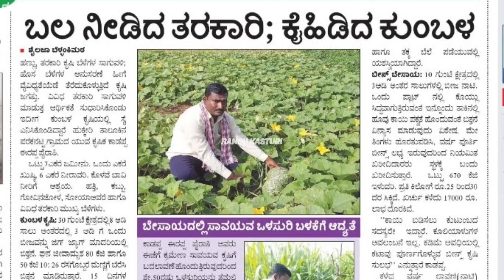ಕುಂಬಳಕಾಯಿ ಕೃಷಿ 90 ದಿನದಲ್ಲಿ ಆದಾಯ | ಕಡಿಮೆ ಖರ್ಚು ಕಡಿಮೆ ಅವಧಿ ಅಧಿಕ ಲಾಭ | pumpkin farming in karnataka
ಹೆಚ್ಚಿನ ಮಾಹಿತಿಗಾಗಿ :-

ಕಾಡಪ್ಪ ಈರಪ್ಪ ಪೈರಾಶಿ
ಪರಕನ ಹಟ್ಟಿ ಗ್ರಾಮ
ತಾ. ಹುಕ್ಕೇರಿ
ಜಿ. ಬೆಳಗಾವಿ
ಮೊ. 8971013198